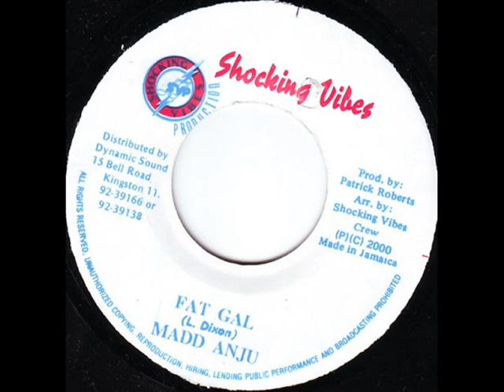Madd Anju - Fat Gal (Chaos Again Riddim) 2000 {Shocking Vibes}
MADD ANJU - FAT GAL (CHAOS AGAIN RIDDIM) / SHOCKING VIBES

CHAOS AGAIN RIDDIM / SHOCKING VIBES